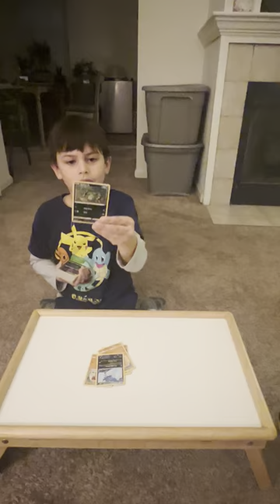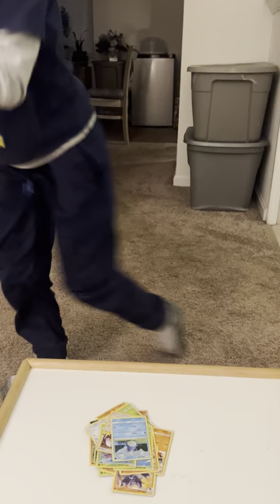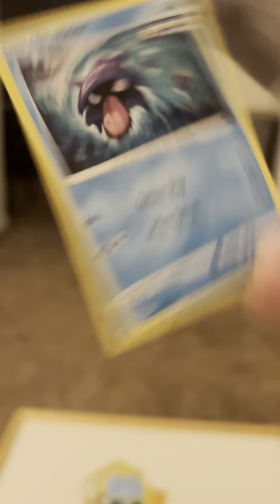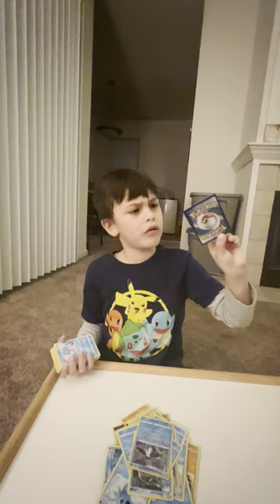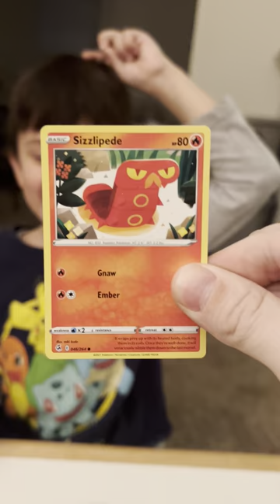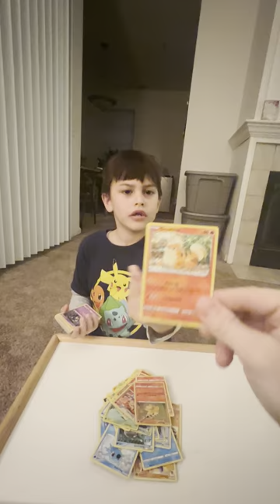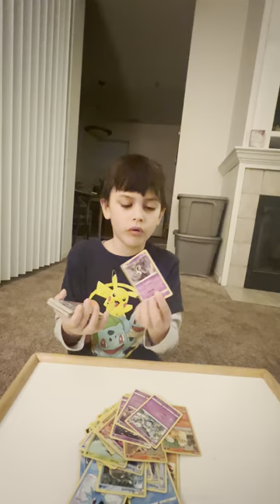Aaron shows has Pokémon cards ￼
Aaron is showing all his Pokémon cards. Some of them are rare and some are not. We hope you enjoy. ￼￼